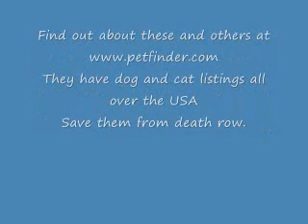SC shelter dogs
adopt a shelter dog and save a life